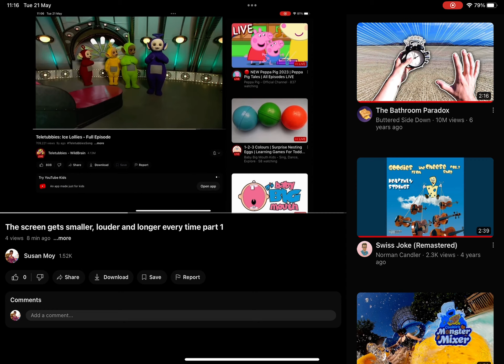The screen gets smaller, louder and longer every time part 2